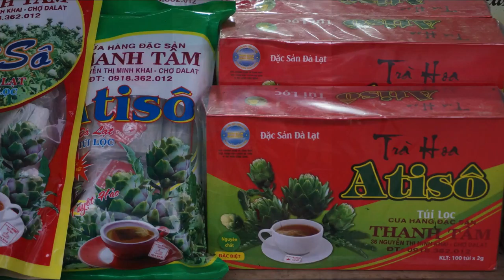Dà Lat 1